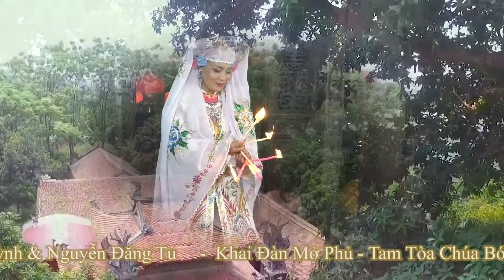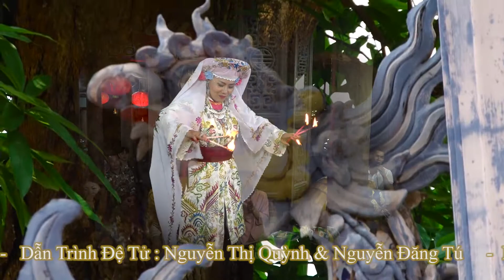Chúa Đệ Tam Lâm Thao - Mộc Ân Đồng Thầy : Nguyễn Thị Cao Lan